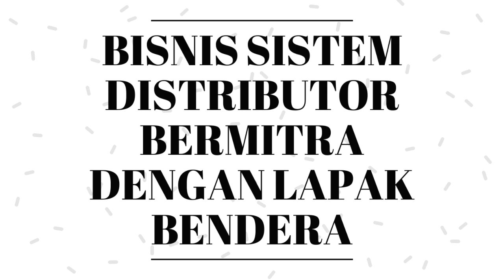BISNIS DITRIBUTOR !!!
1. Net MARGIN 100 %
2. suport sistem promosi digital marketing
3.tidak usah memikirkan buget/biaya marketing
4.tidak usah memikirkan konsep marketing strategy